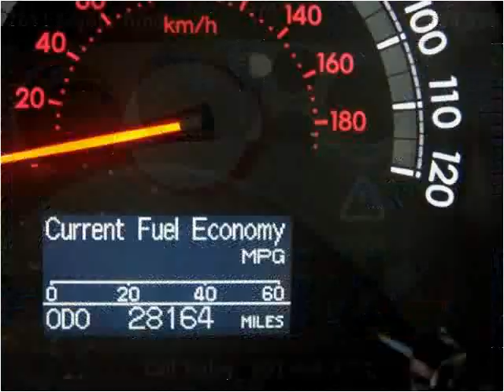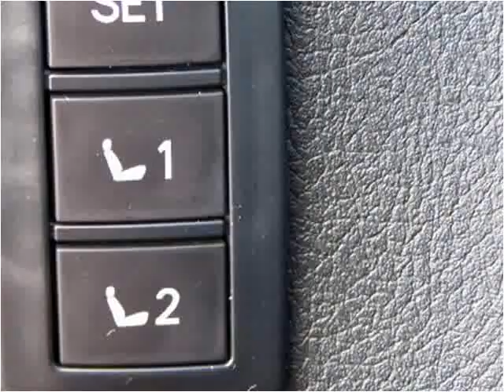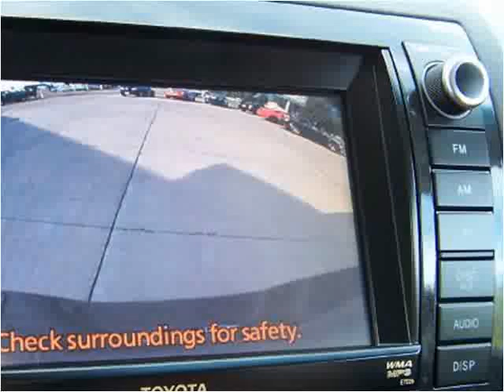2011 Toyota Tundra Used Cars Layton UT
This 2011 Toyota Tundra is available from Haacke Motors.